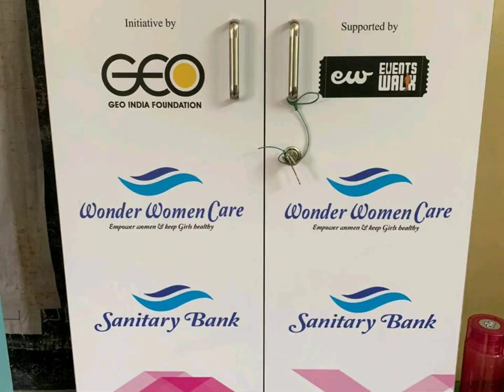Free Sanitary pads by Charity - "Geo India Foundation"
Geo India Foundation is a non-profit organisation, Brings education, food, housing, empowerment, livable environment and public health to children, youth, women and families in the economically subtle communities in the world.

powerwalkers is a free sanitary project of Geo India Foundation. We do Month on month supply of free sanitary pads to girls in school, collages and rural women in India.

Free Sanitary Pads Installation and distribution in Government Higher Secondary School, Thoraipakkam, Chennai, INDIA